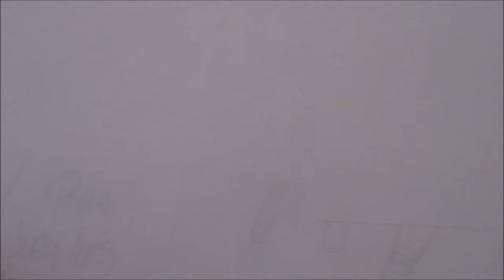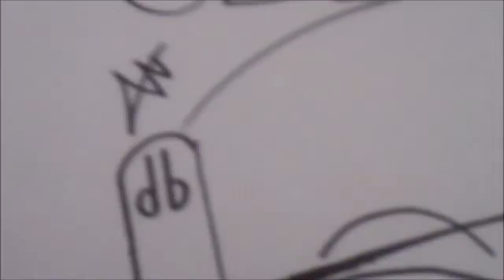Como Dibujar Manga Kawaii de TRIBUTO A OZAMU TEZUKA EL INICIADOR DEL MANGA 1#BOCETO Xdb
Si no fuera por esa idea no habria nacido desde esos años el manga
no hay duda que alguien mas lo haria  pero si no fuera en japon no tendria gran impórtancia y no hubiera trasendido...!